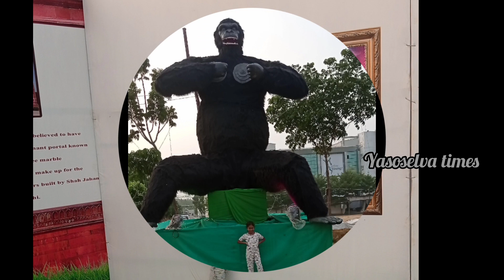summer leave la exhibition poringala?? apa konjam usar!!! @yasoselvaofficial